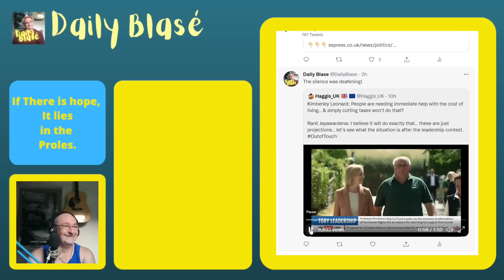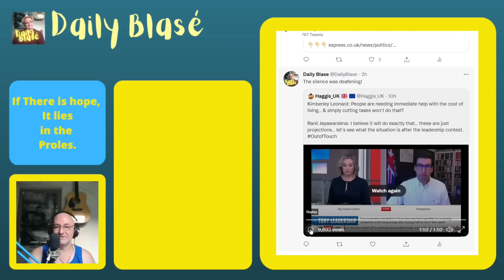Arrogant Tory MP's Silence Was DEAFENING, When Interviewed on Tax Cuts.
0:00 My Introduction
1:15 Arrogant Tory MP's Silence Was Deafening, When Interviewed on Tax Cuts.
3:09 My Final Thoughts